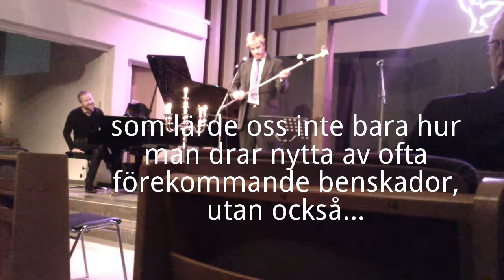Järlestrand o Ander o Tånnander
I Hamnkyrkan Hillerstorp bjöds det i söndags på musik "från cirkus till kyrka, från Jussi till Elvis". Och däremellan en käppsång där vi fick lära oss att landstingets kryckor är den bästa sortens krycka (inte minst som blåsinstrument alltså) och att man ska tejpa över andra hålet uppifrån. Sen är det visst bara att köra. Eller blåsa. Eller känna sig blåst.